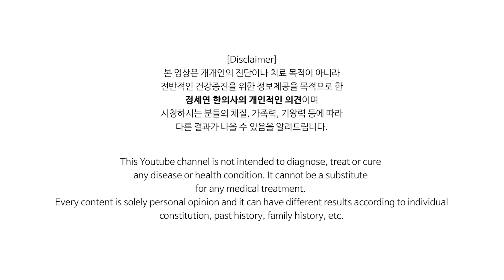뱃살 부자라면 끊어야 할 3가지! 내장지방에 최악의 음식 [정라레]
[필독]
1. 유튜브의 성격상 개인적인 건강 상담이나 영양제, 약물 추천 등은 답변이 어렵사오니 이점  양해해 주시기 바랍니다.
2. 건강하고 유익한 채널을 유지하기 위해서 비방, 욕설, 듣기 거북한 글 등은 관리자가 삭제할 수 있음을 미리 알려드립니다.